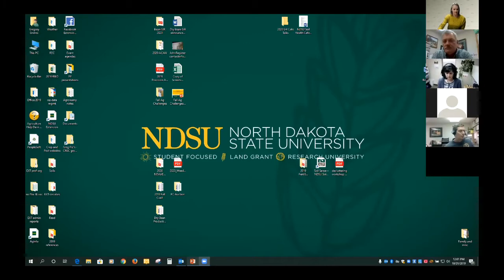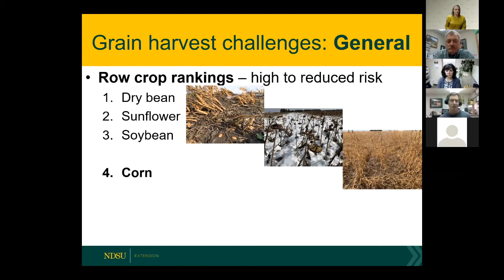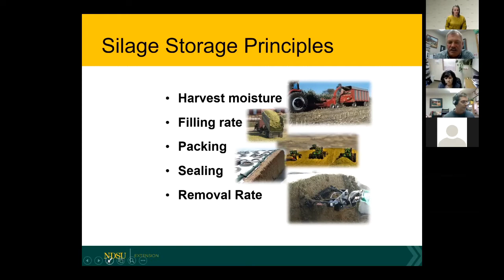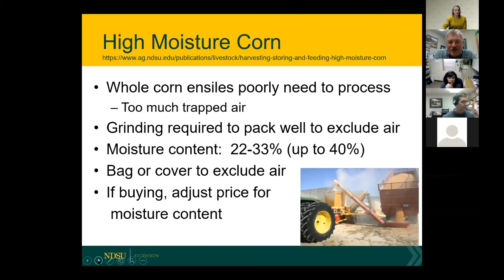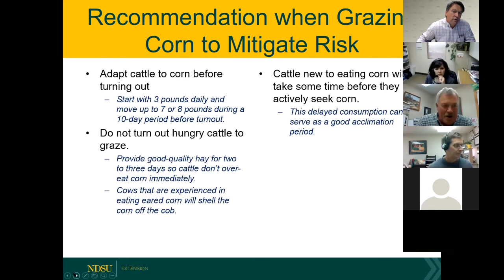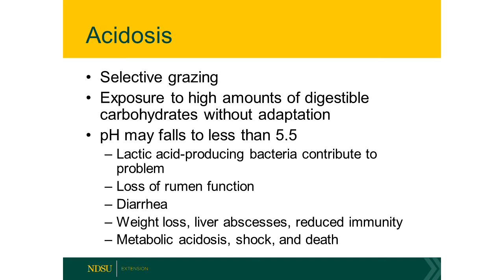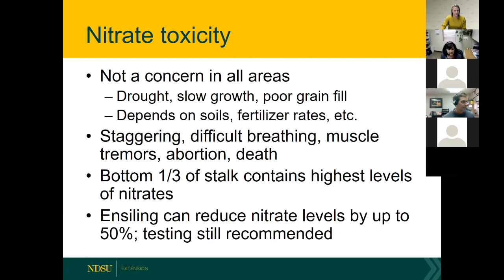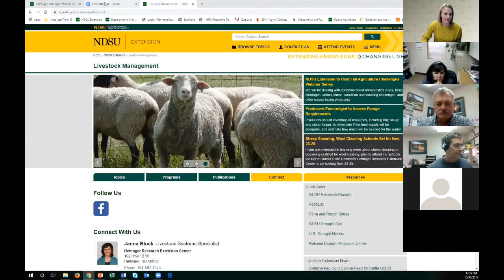Ag Challenges Webinar: Unharvested Corn Oct. 31, 2019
NDSU Extension webinar discusses challenges with wheat harvest in 2019. Other Ag Challenge webinars coming up